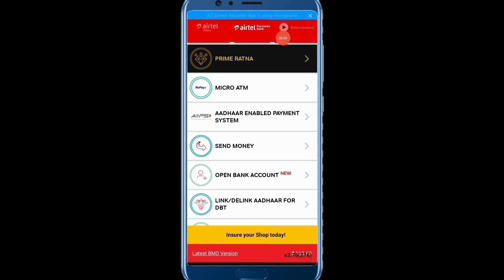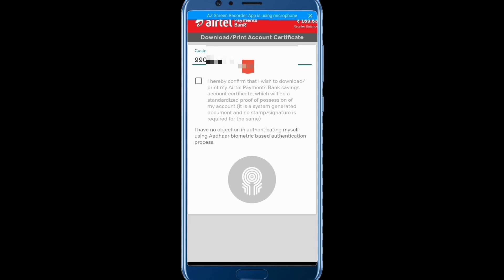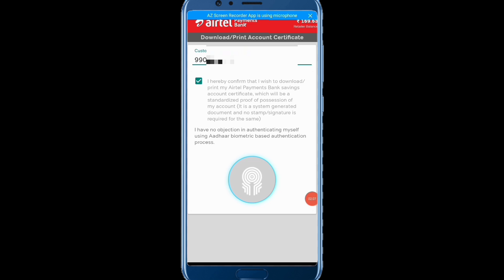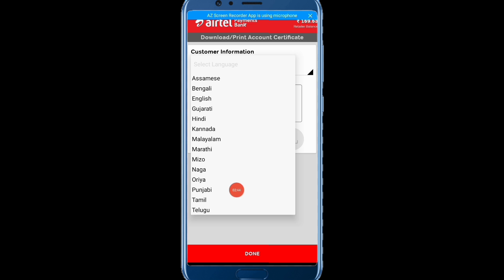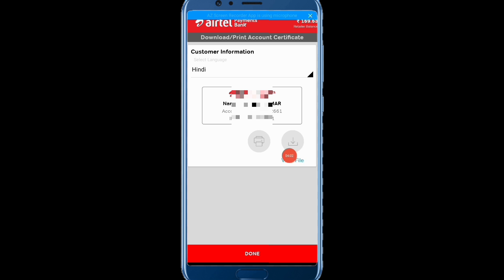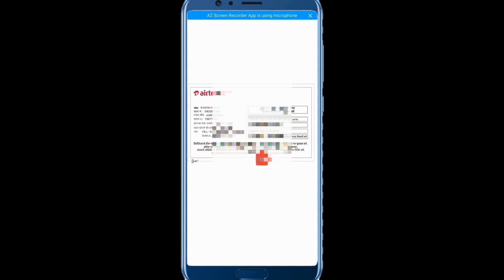Airtel Mitra App Payment Bank Se Passbook Kaise Download Kare 2022 Passbook Order Pdf Print Passbook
Airtel Mitra App Payment Bank Se Passbook Kaise Download Kare 2022 Passbook Order Passbook Pdf Passbook Print Kaise Karen Airtel Payment Bank Saving Account Passbook Download 2022